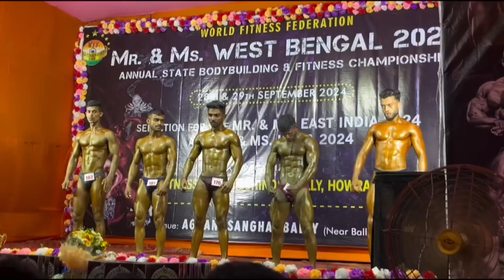55kg West Bengal Bodybuilding championship🏆 2024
55kg West Bengal Bodybuilding championship🏆 2024 |

55 kg bodybuilding competition🏆🇮🇳
Bodybuilding championship🏆
Bodybuilding competition 2024
55 kg bodybuilding competition
55 kg bodybuilding
55 kg bodybuilding competition
tamilnadu
55 kg bodybuilding competition
2024
55 kg bodybuilding competition
2023
Please soupprt me guys
İnstragram👉 gopal.sana.984